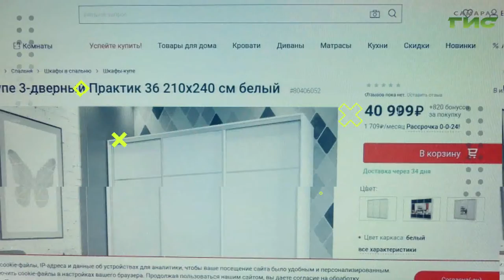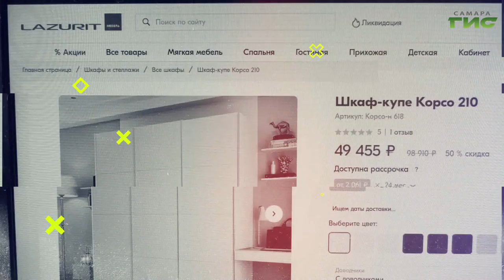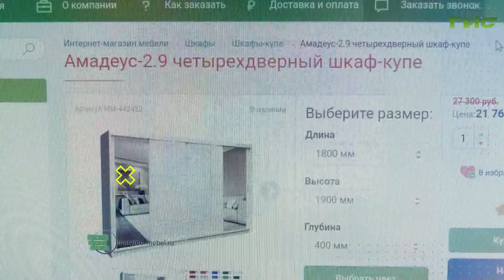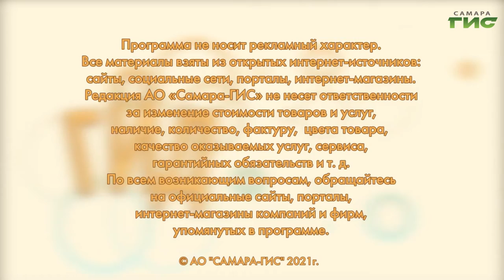Где купить шкаф со скидкой / "Shopping-ГИД" от 11.11.2021